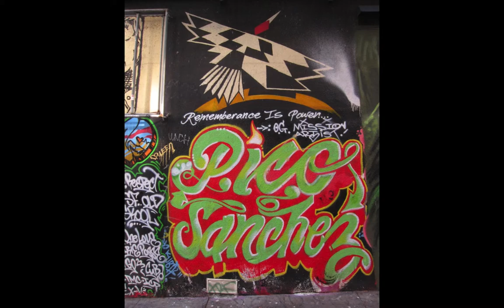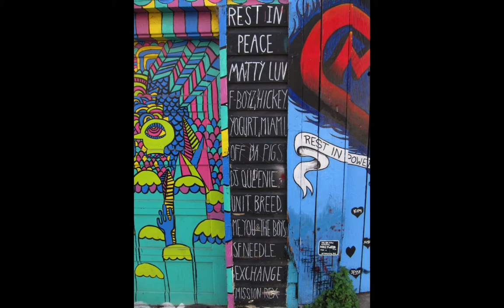Show Luv Get Luv